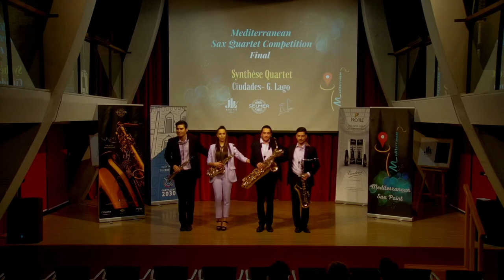SYNTHESE Quartet plays Ciudades by G. Lago (FINAL ROUND)